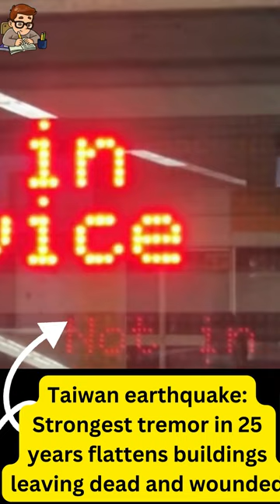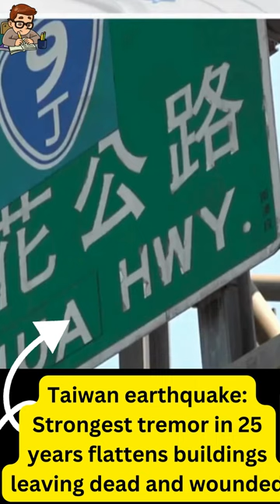Taiwan earthquake Strongest tremor in 25 years flattens buildings leaving dead and wounded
Multiple people are dead and scores more wounded after a powerful earthquake hit Taiwan. Dozens of buildings were damaged and triggered tsunami warnings that extended to Japan and the Philippines. The magnitude-7.4 quake struck just before 8:00 am local time (0000 GMT)